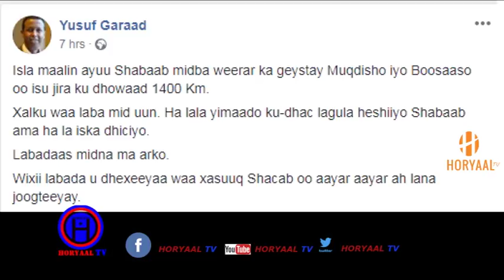WARIYE YUUSUF GARAAD OO SOO JEEDIYAY IN SHABAAB LALA HISHIIYO AMA SI DAACAD AH LOOLA DAGAALAMO.